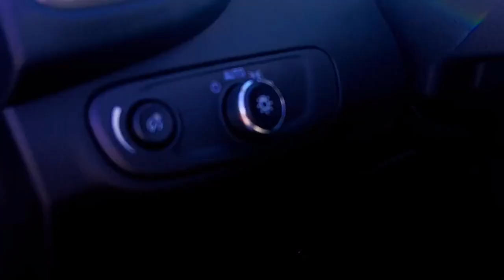2022 Chevrolet Trax AWD 4dr LT Fredrick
2022 Chevrolet Trax AWD 4dr LT - Stock Number: B562256 - VIN: KL7CJPSMXNB562256.

Give us a call at or visit our for more information about this or any of our other vehicles.

Fitzgerald Chevrolet Frederick New
114 Baughmans Lane